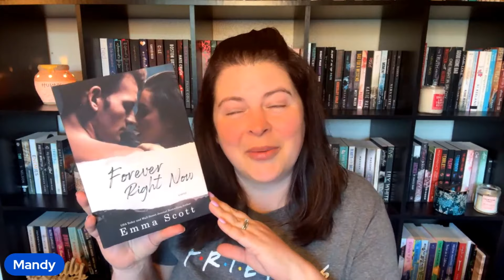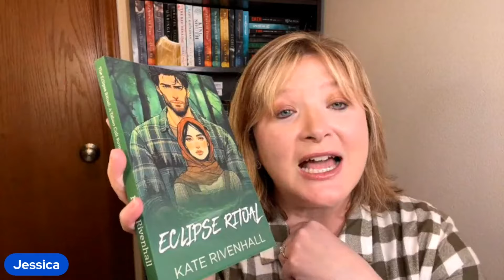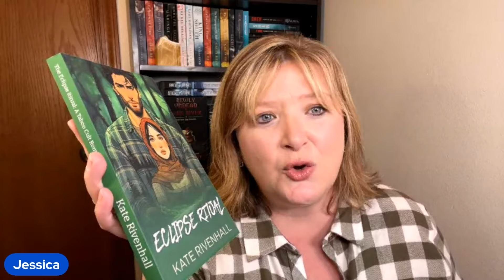One mInute Book Recs - Reverse harem, Enemies to Lovers, Dark thriller, Contemporary, New Releases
Reverse harem, Enemies to Lovers, Dark thriller, contemporary, paranormal, new release and more book reviews

We recap the all the books we read this week!

Black Floral Reading Journal
Black Floral Trope Journal
Black Floral TBR Journal
Pastel Reading Journal
Pastel Trope Journal
Pastel TBR Journal

Mandy's Amazon Wish List: